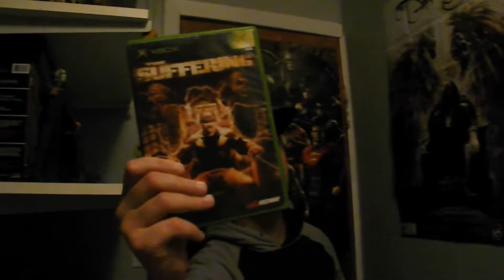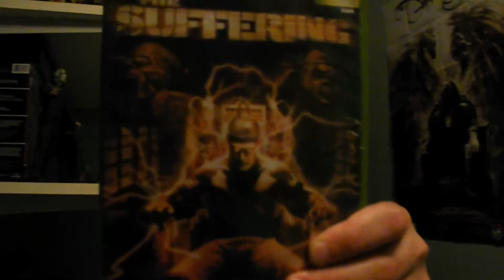Upcoming Reviews And Plus TV Rant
Killer J Talks About TV And Video Games
There Will Be Two Upcoming Reviews
The Reviews Are Dishonored Definitive Edition